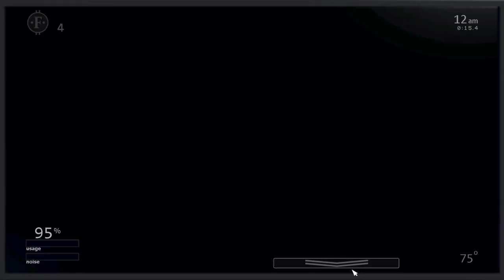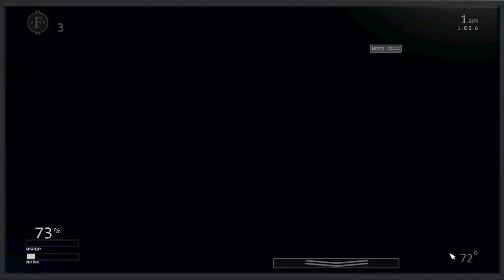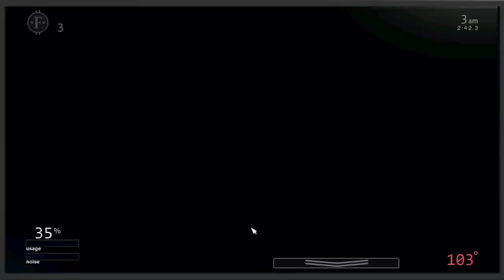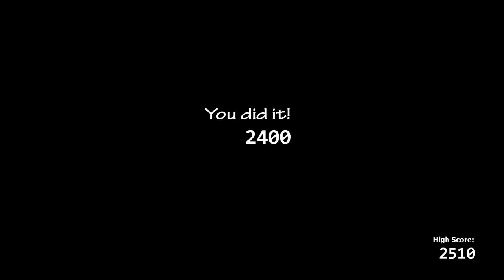FNAF UCN #11 Chaos 1,2